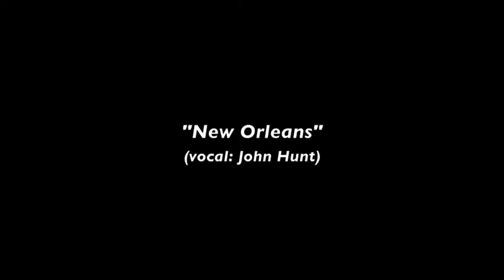Bay Area All-Stars "New Orleans"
The Bay Area All-Stars play "New Orleans" on February 13, 2013 at Nick's at Rockaway Beach in Pacifica CA.
Musicians are Scott Anthony, leader, banjo; Bob Schulz, cornet; John Hunt, trombone; Bob Ringwald, piano; and Jim Maihack, tuba.